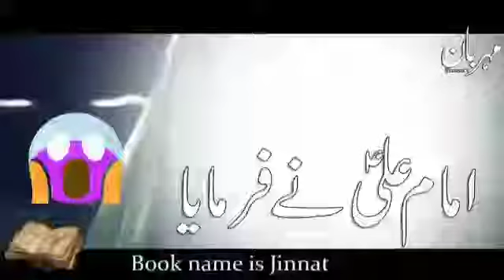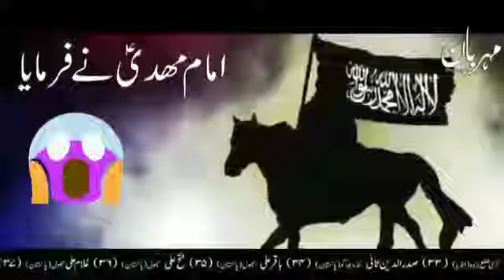JS. PRINT 16